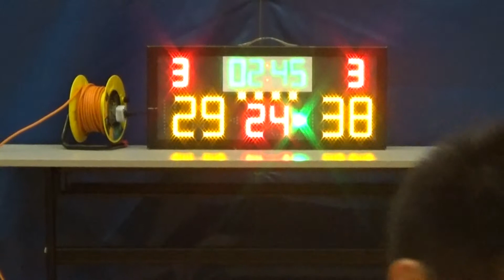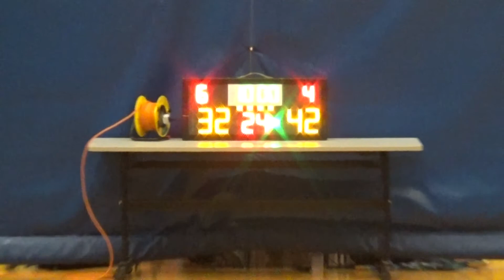20151004 CP13 VS BELIEVE 4th Quarter